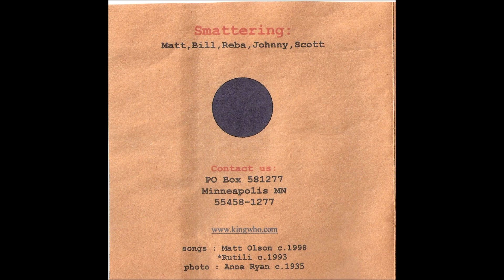Smattering - BOM (1998)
BOM 0:00
Braindead 3:37
Patrolman Hanger 8:47
Pearly Gates 12:24
Sitting Duck 14:58
Titillation 17:59
Unconditional 20:30
Ode to J.D. McClatchy 23:57
The Grand Appeal 27:37